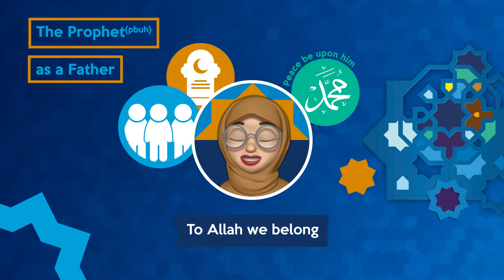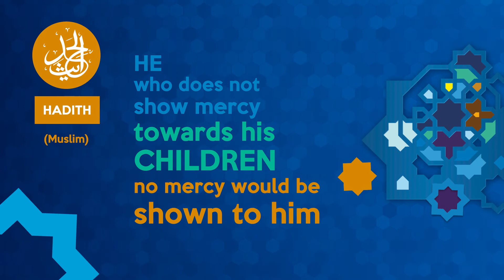Did the Holy Prophet (pbuh) have children? | Hadith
The Holy Prophet Muhammad (pbuh) had children. He had sons and daughters. His sons returned to Allah when they were young. He was also a father figure to some other people, including Hazrat Ali, a caliph of Islam.